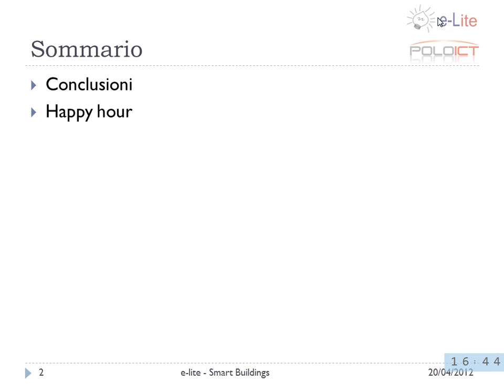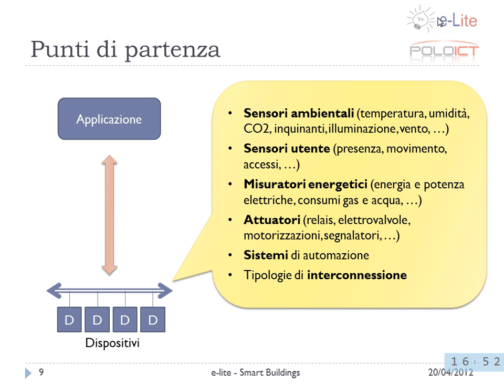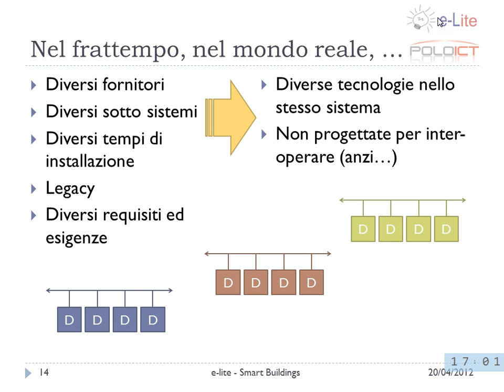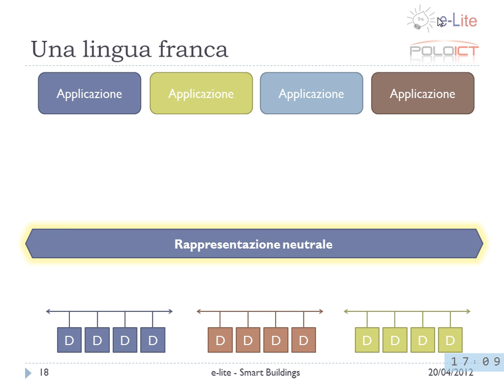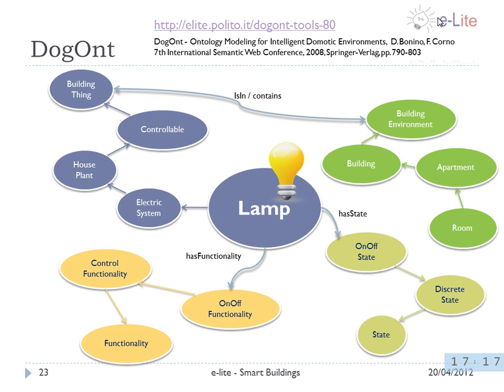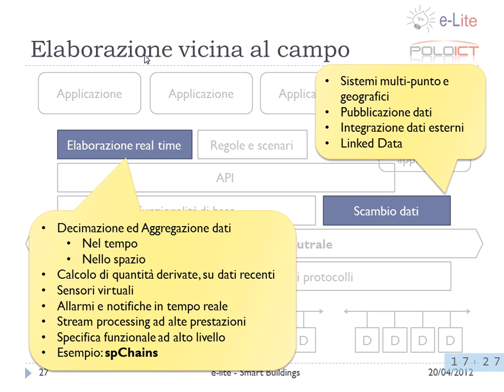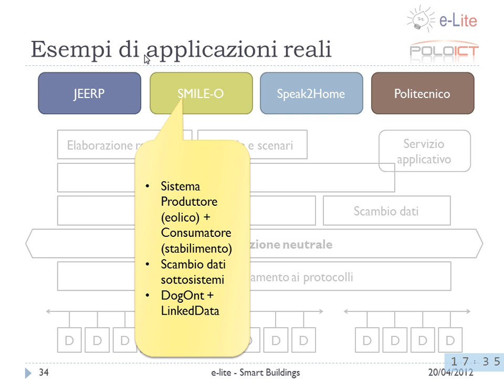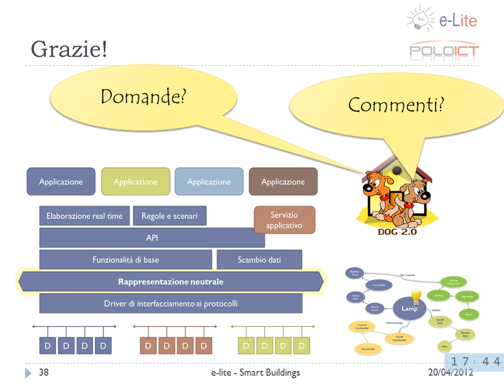Smart Buildings: dal campo al modello, andata e ritorno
Seminario organizzato dal Polo di Innovazione ICT.

Durante il seminario si analizzano i molteplici livelli logico-architetturali presenti in un edificio intelligente, inquadrando criticamente le relative tecnologie, e ragionando sulle problematiche di integrazione di sistema. Il tema sta acquisendo sempre maggior interesse per i benefici in campo energetico, della sicurezza, dell'abitabilità, del confort e dei servizi agli abitanti.

Dal punto di vista delle tecnologie ICT coinvolte, questo campo è in aperto fermento. Molte soluzioni si affacciano al mercato, ma purtroppo è spesso assente l'attenzione alla progettazione di sistema, all'espandibilità, all'integrazione.